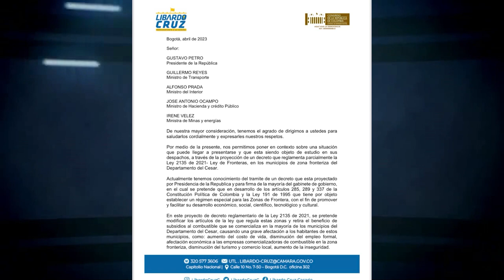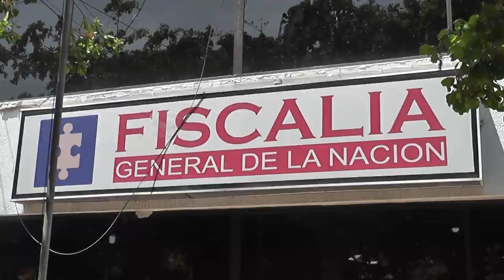TRES ACORDEONES Y UNA CAJA FUERON ROBADOS A UN PARTICIPANTE DEL FESTIVAL VTO CLICK CNC 26 ABRIL